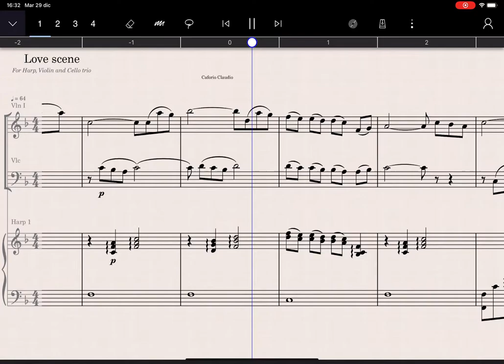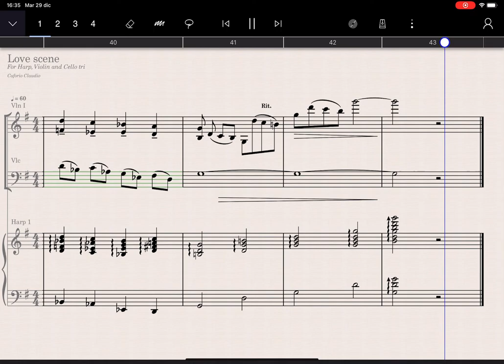Love scene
Violin Cello and Harp trio:
Staffpad
Cinesamples solo violin
Cinesamples Tina Guo Cello
Berlin Harp